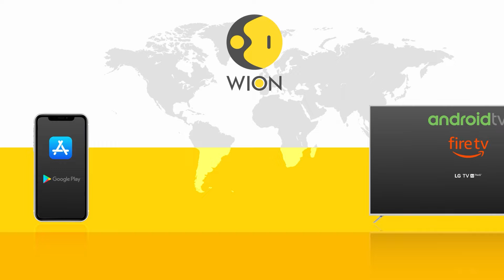Kim Jong Un: Time to be ready for war | Report: CENTCOM head to visit Israel | WION Headlines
Watch top headlines of the hour:
- US lauds India's role in the Indo-Pacific
- Report: CENTCOM head to visit Israel
- US-Japan announce new military deals
- Kim Jong Un: Time to be ready for war
- South Korea PM offers to resign
- Terrorist killed in Pulwama encounter
- Elon Musk to visit India